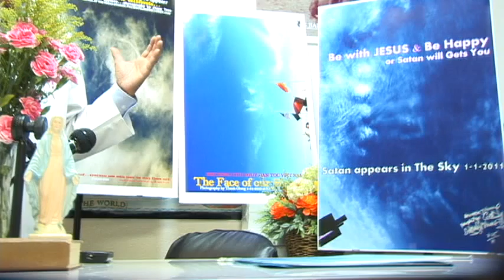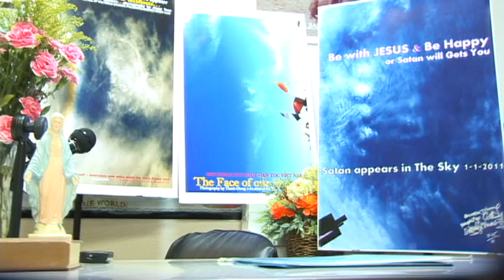FIRED by GOD 008,GOD or Satan